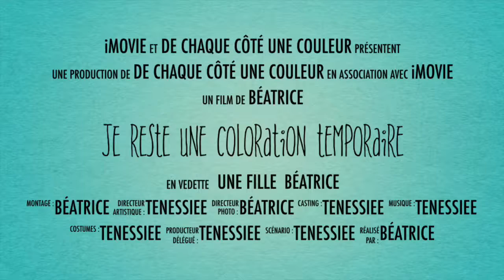Je Reste Une Coloration Temporaire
Je teste une coloration temporaire